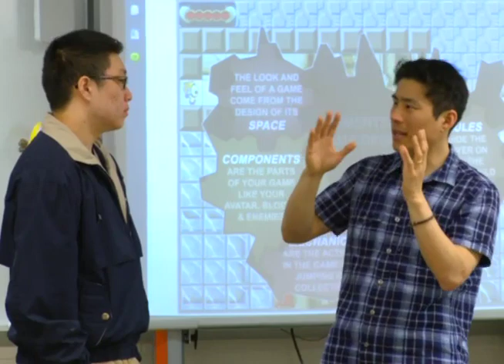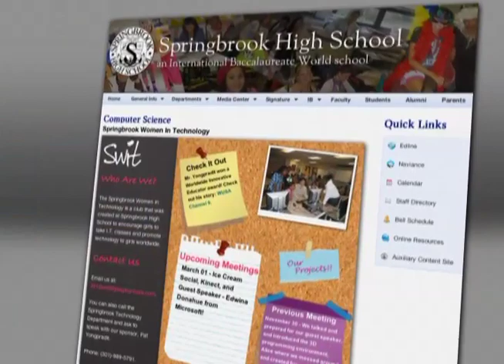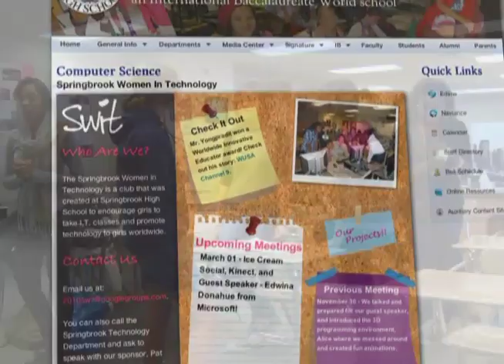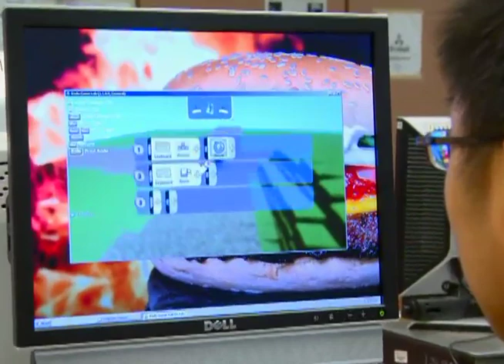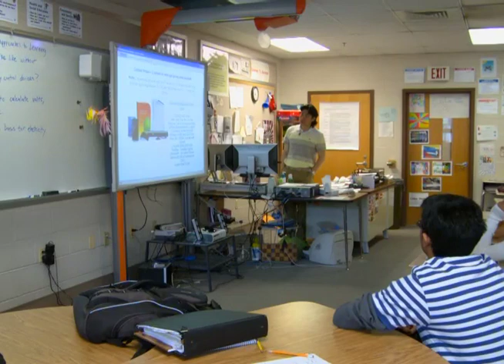A profile of teacher Pat Yongpradit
Here is a profile of  teacher Pat Yongpradit, and his efforts to promote computer science and programming to students at his school, Springbrook high school. Pat won a big award in 2010 as he was named a Microsoft Worldwide Innovative Educator.